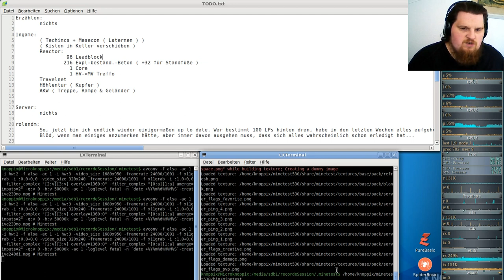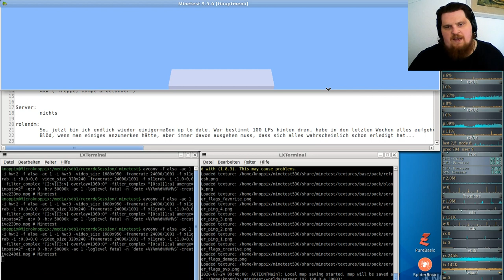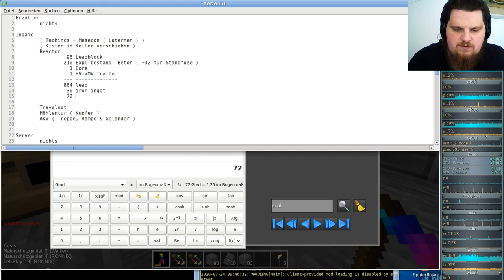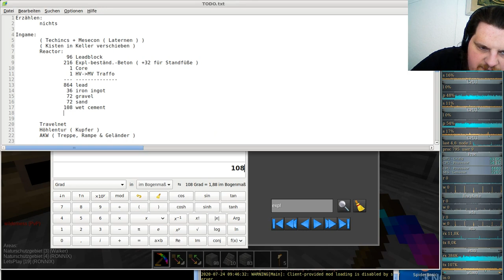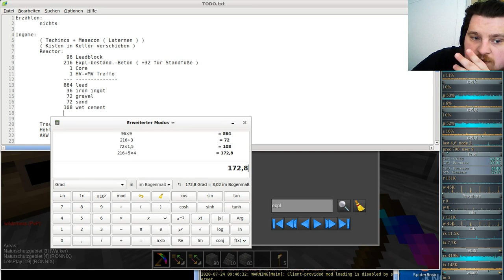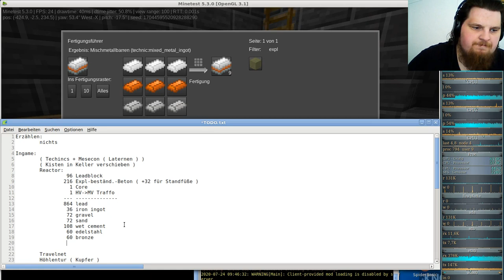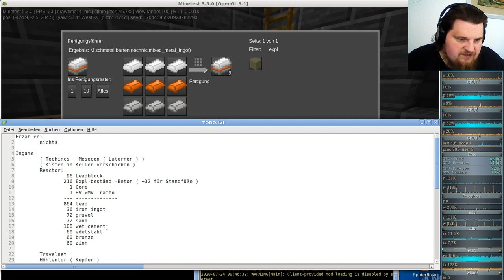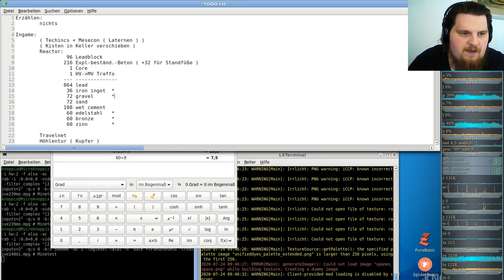Let´s Play Minetest - German-Creative-server ( Minecraft orientiertes Spiel ) #240